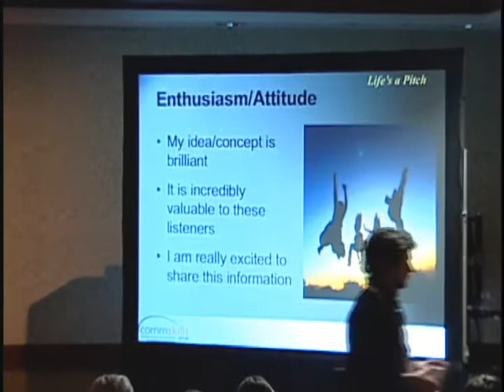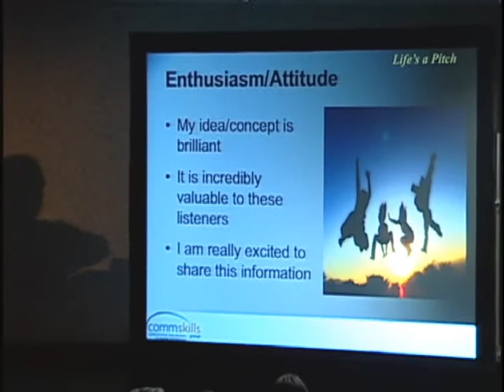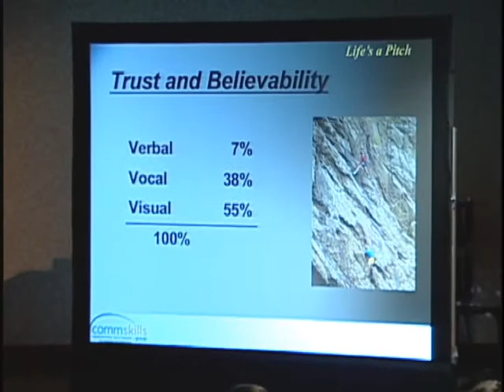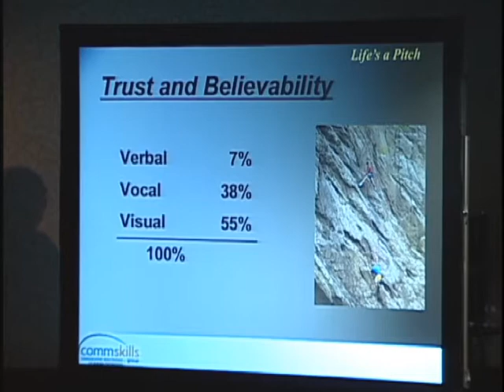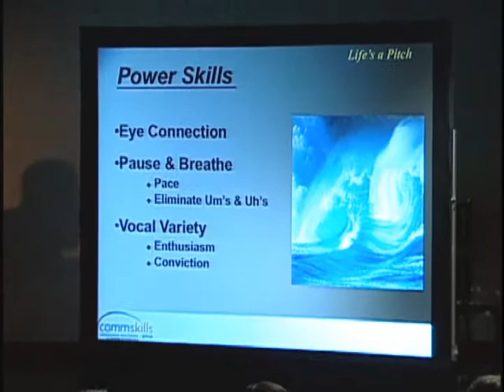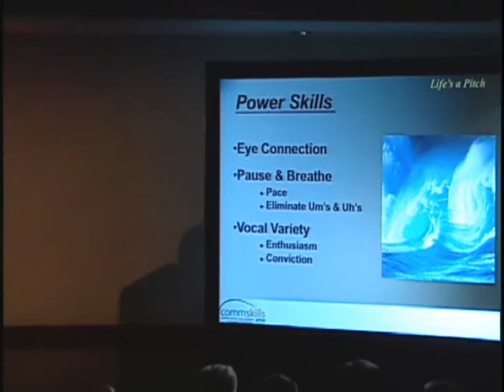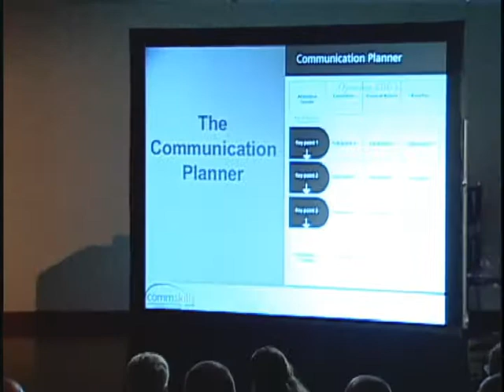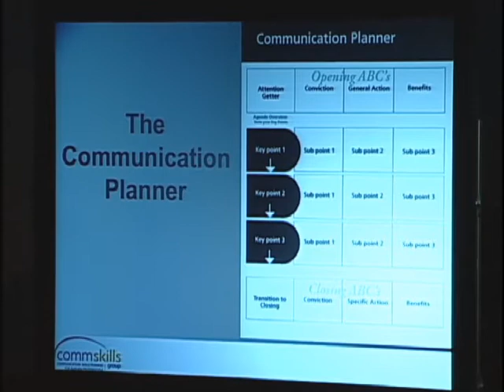Commskills Group Life's a Pitch Speech